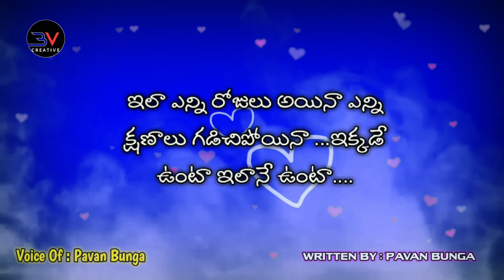Telugu emotional love failure || telugu love status || Bv creative || Pavan Bunga 2020